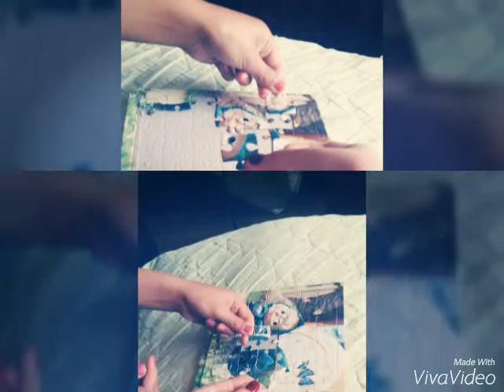Enjoy life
Enjoy life with  Puzzle